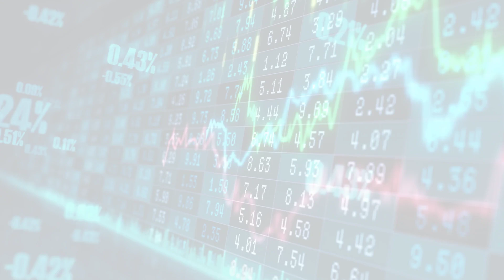MarketWatchLists: Cannabis Update for Tuesday, June 27, 2023, 17:05 EST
MarketWatchlists Cannabis Watchlist.

Watchlist Companies:
- Columbia Care (CCHWF) USD 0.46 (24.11%)
- Cara Therapeutics (CARA) USD 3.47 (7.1%)
- WM Technology (MAPS) USD 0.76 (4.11%)
- GrowGeneration (GRWG) USD 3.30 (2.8%)
- TerrAscend (TRSSF) USD 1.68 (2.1%)
- Sundial Growers (SNDL) USD 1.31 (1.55%)
- Tilray (TLRY) USD 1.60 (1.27%)
- Verano Holdings (VRNOF) USD 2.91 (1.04%)
- OrganiGram Holdings (OGI) USD 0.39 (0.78%)
- Cronos Group (CRON) USD 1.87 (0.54%)
- Green Thumb Industries (GTII.CN) CAD 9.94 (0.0%)
- Trulieve Cannabis (TRUL.CN) CAD 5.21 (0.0%)
- Cresco Labs (CRLBF) USD 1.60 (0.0%)
- Curaleaf (CURLF) USD 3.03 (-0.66%)
- Planet13 (PLTH.CN) CAD 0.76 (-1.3%)
- Aurora Cannabis (ACB) USD 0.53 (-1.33%)
- 22nd Century Group (XXII) USD 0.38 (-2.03%)
- InterCure (INCR) USD 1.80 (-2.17%)
- Village Farms International (VFF) USD 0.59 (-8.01%)
- Canopy Growth (CGC) USD 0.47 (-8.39%)

About:
MarketWatchLists is a service provided by Praefidi.